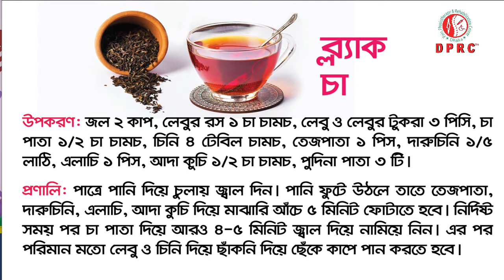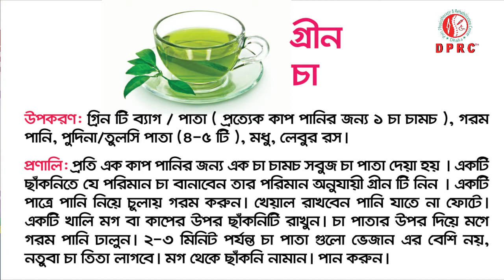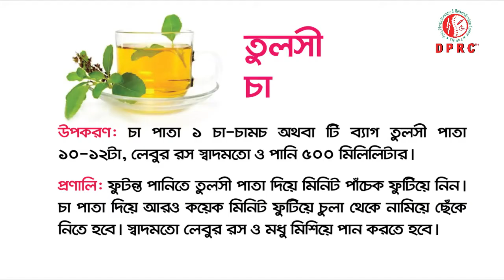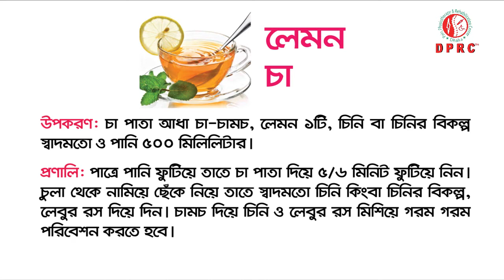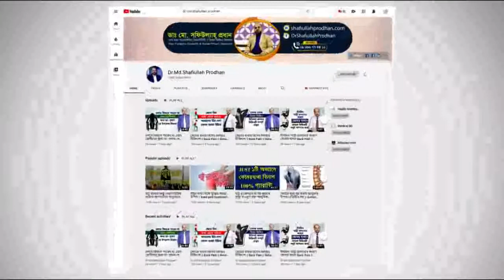চা উপকারীতা ও ক্ষতিকর দিক। Advantages and Disadvantages of tea.